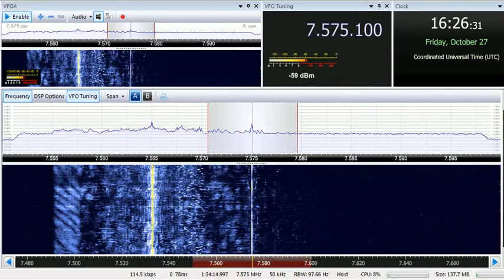27 10 2017 Radio Ranginkaman Rainbow in Persian to WeAs 1625 on 7575 Grigoriopol